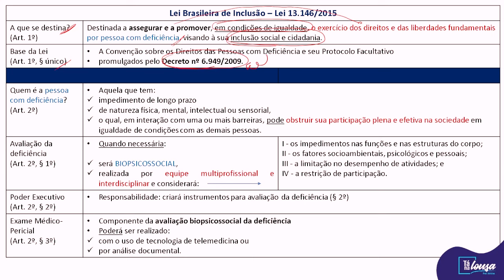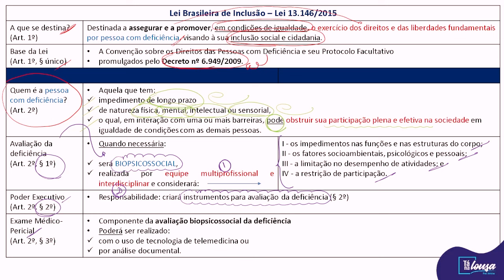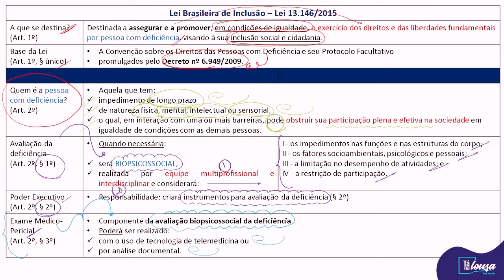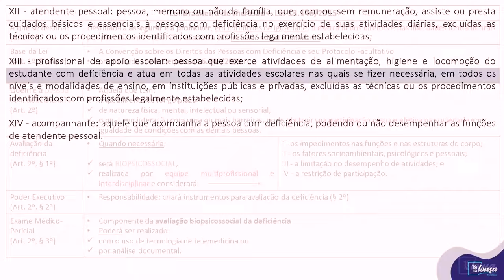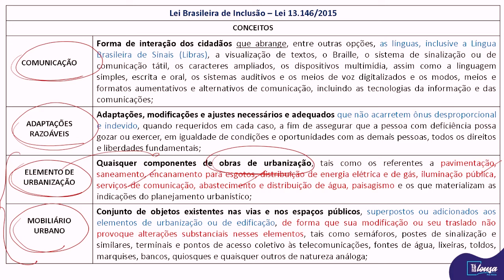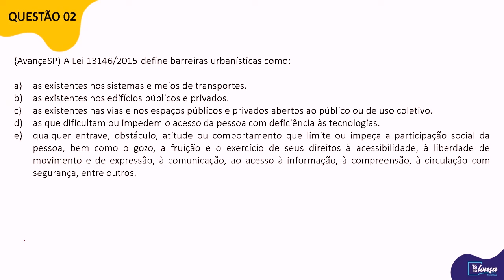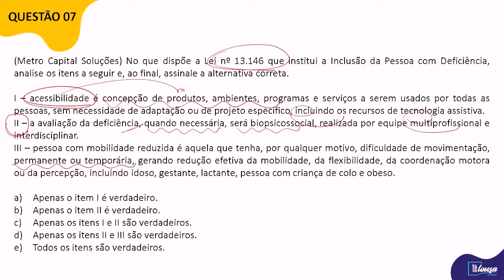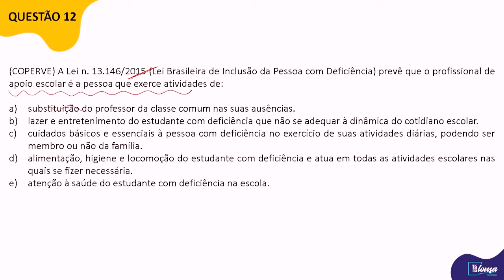Hora da Pílula #6 - Lei nº 13.146-2015 - Arts 1º a 3º - LEI BRASILEIRA DE INCLUSÃO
✅ Adquira o material desta aula por apenas R$10 reais.

SOBRE O TANALOUSA:
Canal com videoaulas, dicas e informações sobre concursos de carreiras educacionais.